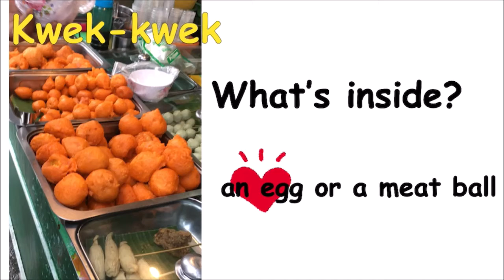Hikaru's World Adventure *street food* in Philippines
Hikaruが紹介してくれるのはフィリピンの露店street foodについてです。
どんな食べ物が飛び出すかワクワクですね。きっと日本の露店も外国人にとっては魅力的で珍しく映るのでしょうね。